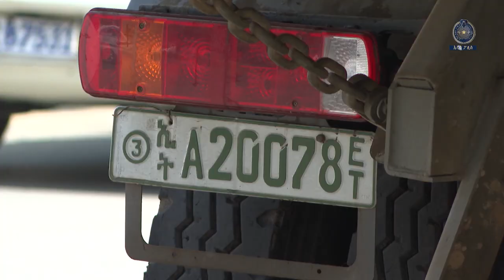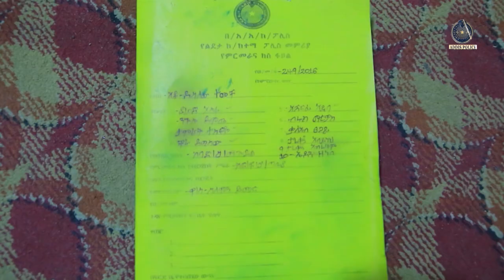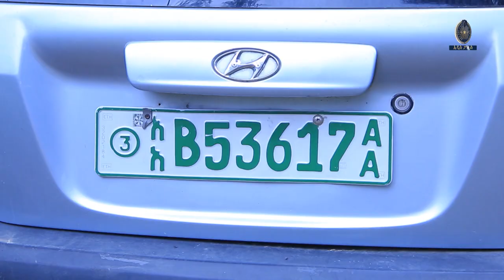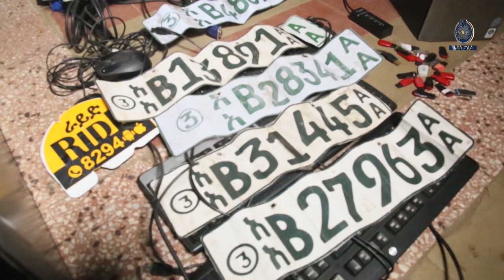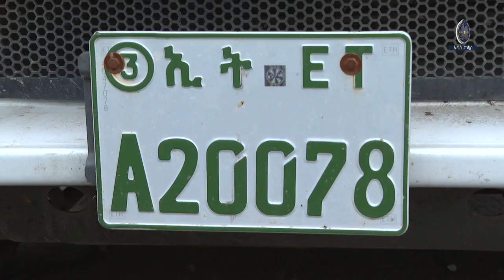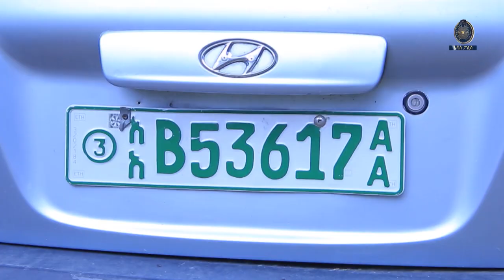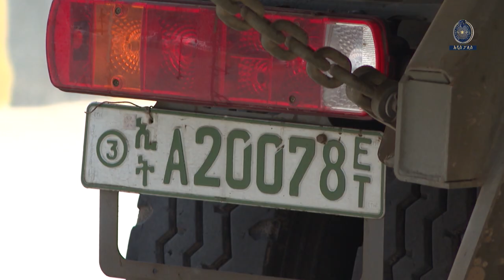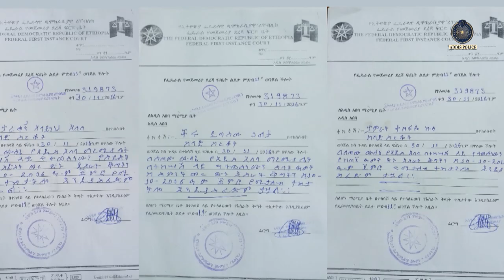በታመኑ እጆች የተፈፀመው ከባድ ወንጀል 2017